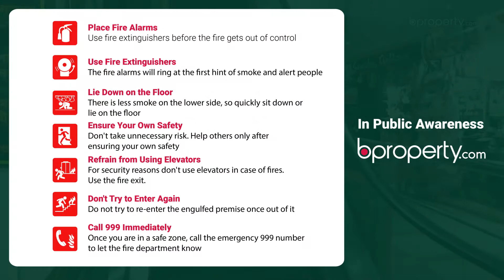Pleasant 134 Sq. Ft. Shop in Uttara | Commercial Shop for Sale in Dhaka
Looking for a commercial space to start your own shop? Well, check this 134 Sq. Ft. space available for rent in Uttara with all modern facilities that are accessible from all the important nearby locations. The property is available for rent now!